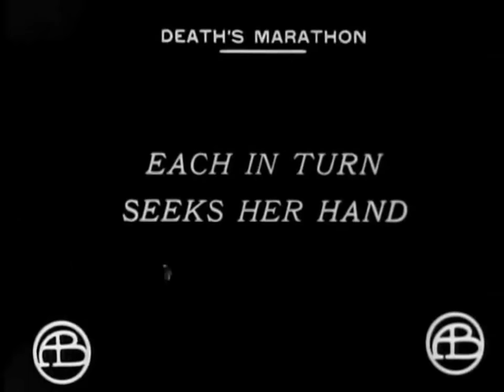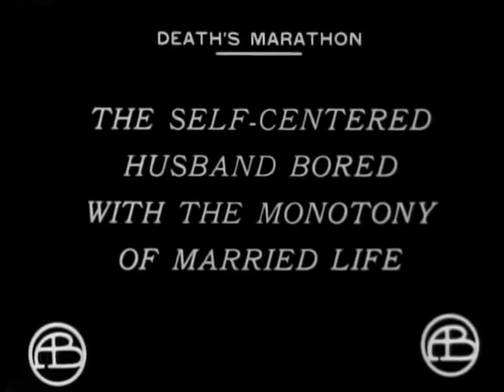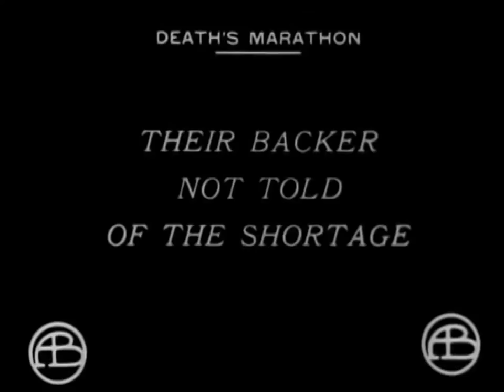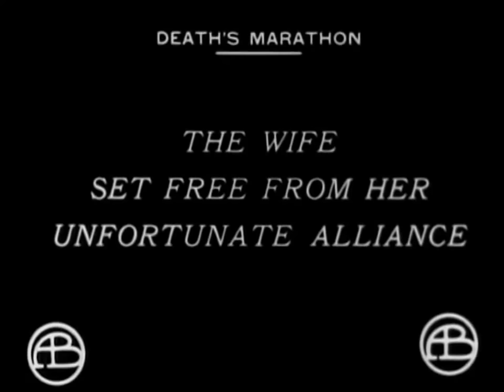Death´s Marathon 1913 - Silent Short Film - D.W.Griffith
Two business partners pursue the same woman. She accepts the marriage proposal of the irresponsible partner, much to her later regret. He squanders money on gambling, as his interest in her gradually wanes. One day after losing the company money in a card game, he decides to commit suicide. He telephones his wife from the office, as he puts a revolver near his head. The wife tries to keep him talking while the reliable business partner races to the office in an attempt to save his old friend. Will he make it in time?

Dos socios persiguen a la misma mujer. Ella decide casarse con el más irresponsable de los dos, pero tras malgastar el dinero en el juego, el interés en ella empieza a desaparecer. Un día, después de perder el dinero de la compañía jugando a las cartas decide sucidarse. Telefonea a su mujer para decirle que tiene un revólver cerca de su cabeza y ella tratará de mantenerlo en la línea hasta que lleguen sus socios a detenerle, ¿llegarán a tiempo?

Death's Marathon is a 1913 silent film short directed by D. W. Griffith and distributed by Biograph. It stars Blanche Sweet and Henry B. Walthall and was filmed in the Los Angeles area.

Blanche Sweet (Sarah Blanche Sweet: Chicago, 18 de junio de 18961? – Nueva York, 6 de septiembre de 1986) fue una actriz estadounidense de la era del cine mudo.

Henry B. Walthall (16 de marzo de 1878 – 17 de junio de 1936) fue un actor cinematográfico estadounidense.